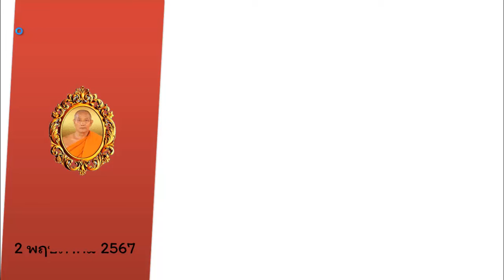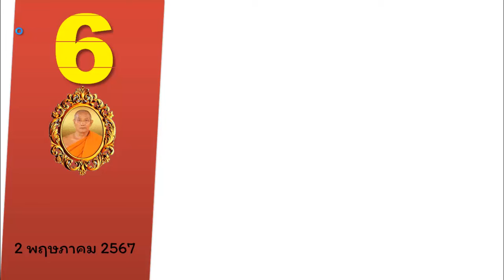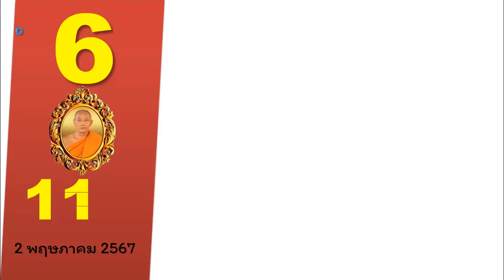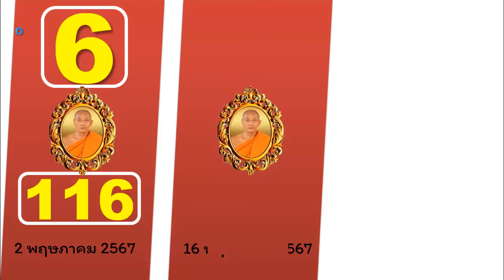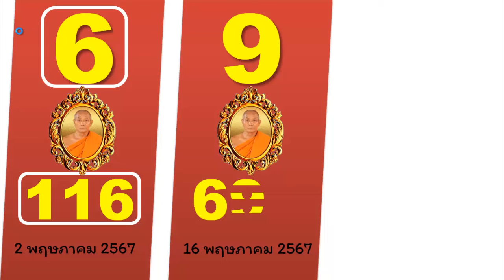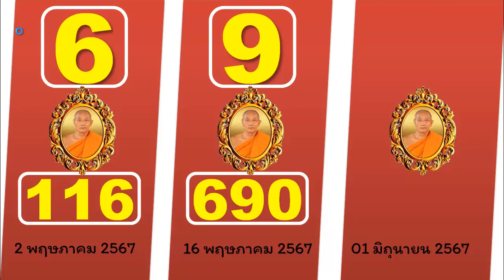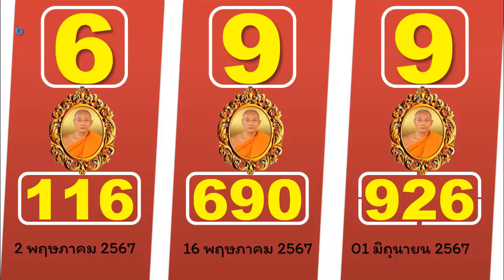ไทยเคล็ดลับ ดูหวยงวดนี้ไทยรัฐงวดนี้ เลขลับเฉพาะกองสลาก ดูหวย งวด 01 มิถุนายน 2567